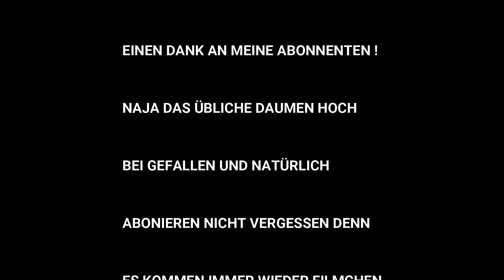CRAWLERBANDE FRANKEN BEIM TORE FAHREN TEIL 4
HEUTE VERSUCHEN WIR DURCH TORE ZU STEUERN !
NACH REGELN UND AUF ZEIT !
GAR NICHT SO EINFACH !